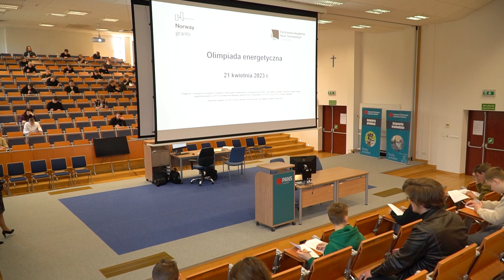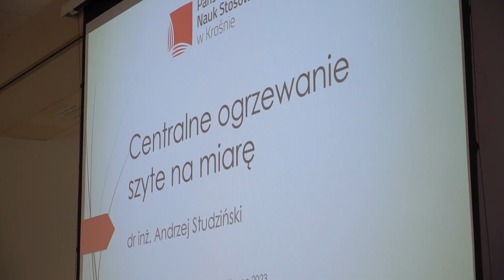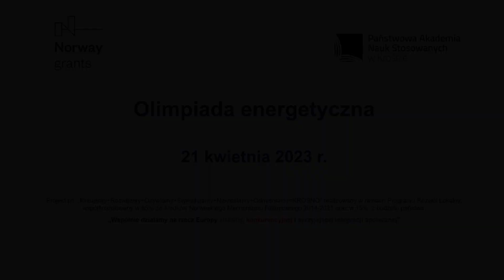Olimpiada energetyczna w Państwowej Akademii Nauk Stosowanych w Krośnie 2023